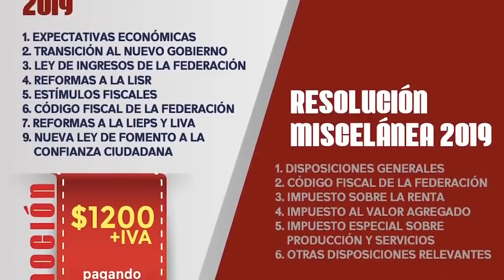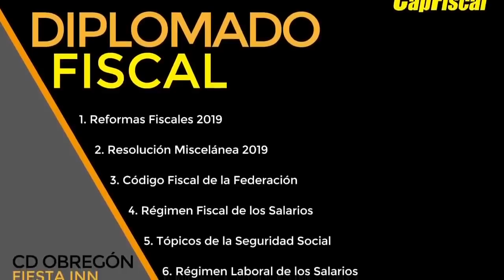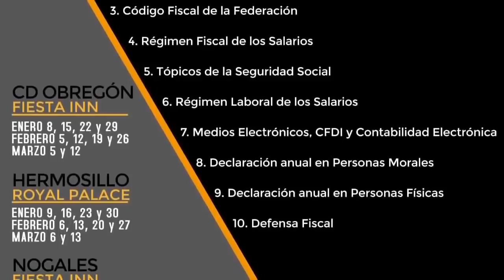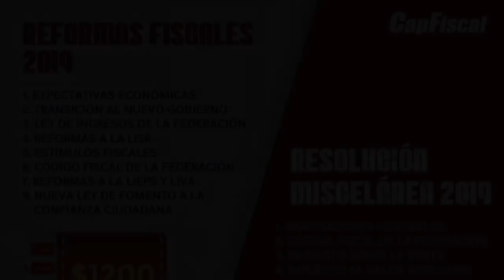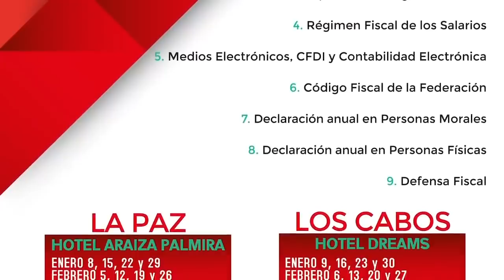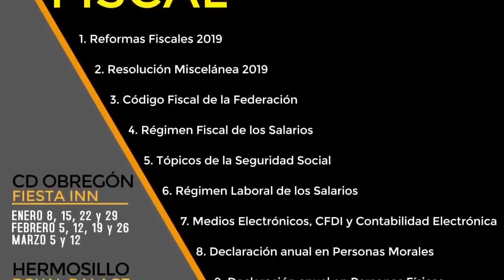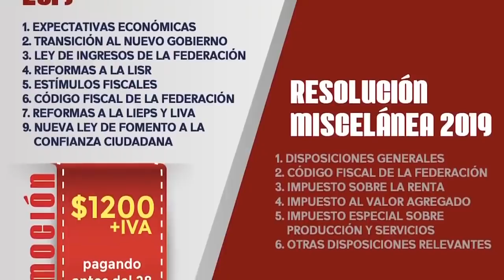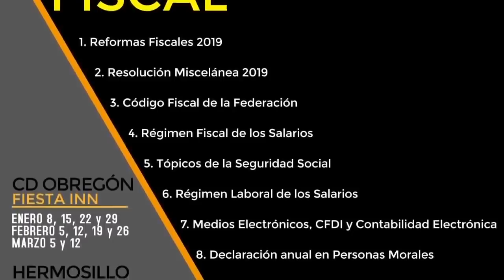Despidos masivos del SAT